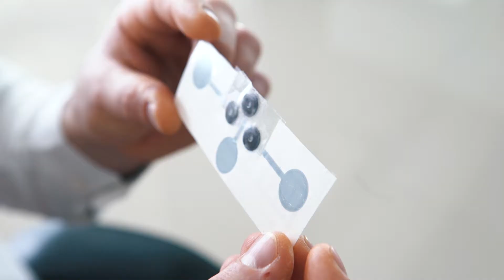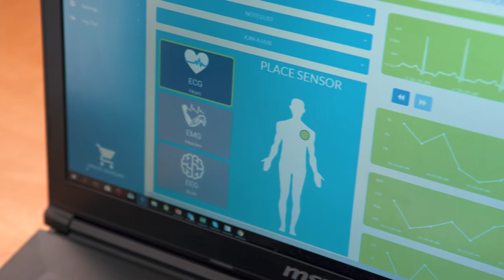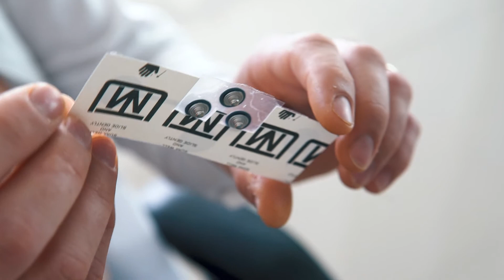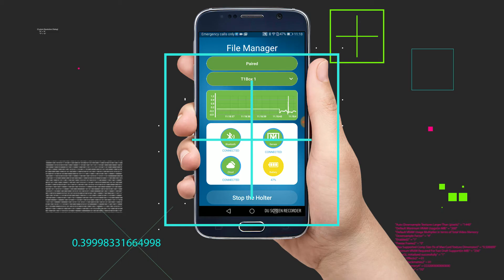Umana: Tattoo Style Heart Rate Monitor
A new revolutionary introduction to wearable technology. The UMANA is a heart rate monitor that is wireless and communicates flawlessly with the sensor to monitor your heart rate. The sensor then connects to an app on your smartphone in order to give you analytics on your vitals. Newly created type of ink that is able to store data has made this type of tracking possible. The monitor is so easy and does not create any discomfort whatsoever, you don't even feel it, like a tattoo.